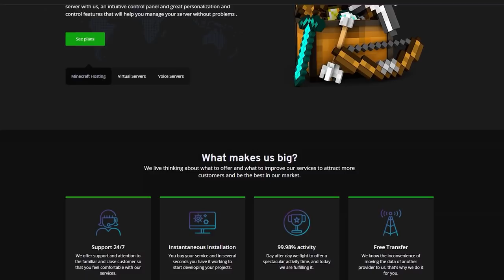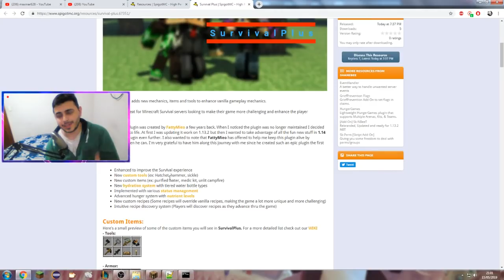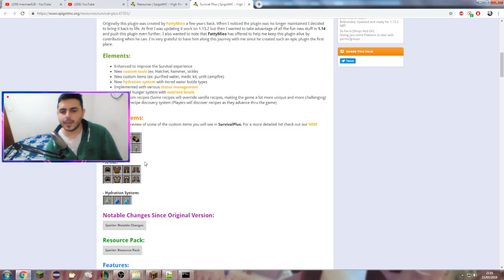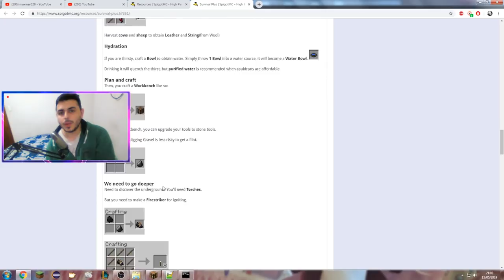Minecraft Plugin Tutorial: Survival Plus (1.14)